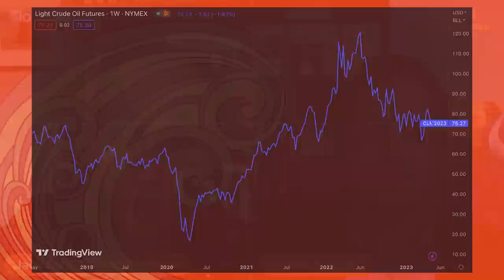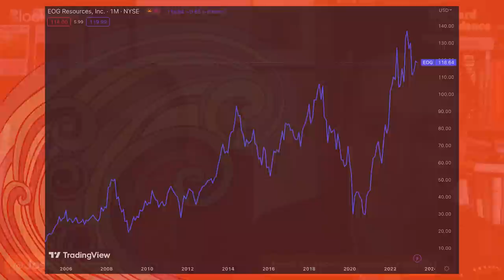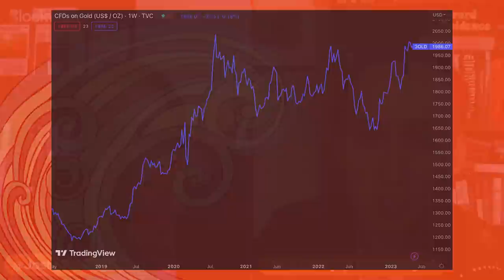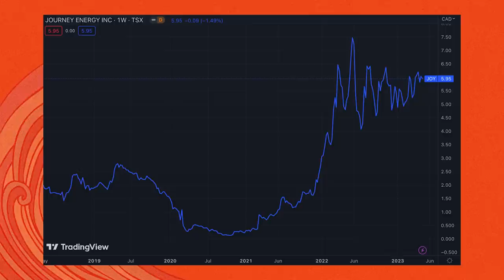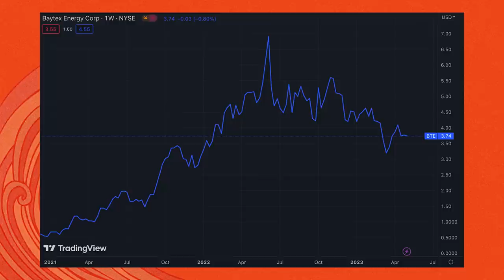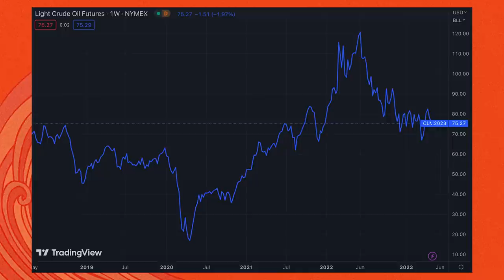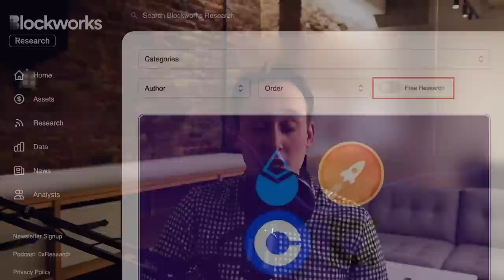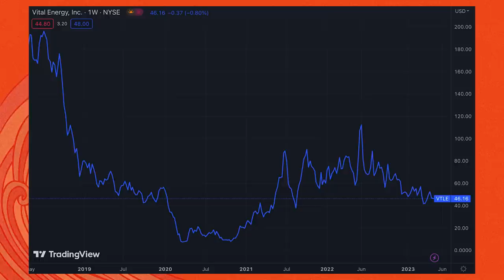A Wild Ride In The Oil Market | Josh Young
On today's episode of Forward Guidance, Josh Young Chief Investment Officer & Founder of Bison Interests joins the show for a deep dive into the oil and gas industry. After a record year in 2022 for oil & gas, with energy being the best performing sector, 2023 has sent investors on "a wild ride" with crude oil retracing gains from its high of around $120 to around $75.

Josh walks through the relative performances of the oil majors, and the small/mid size cap companies he specializes in. As many oil & gas companies have restructured their balance sheets and paid down overhanging debt, is the stage set for an outperformance of the oil & gas companies that incurred tougher times throughout the previous decade. To hear all this and more, you'll have to tune in!

Get top market insights and the latest in crypto news.

Research, news, data, governance and models – now, all in one place.
Referenced In The Show:

The Bottomless Well: The Twilight of Fuel, the Virtue of Waste, and Why We Will Never Run Out of Energy
Timestamps:
00:00 Intro
00:21 A wild Ride In The Oil Market
05:34 Oil Companies Profitability vs A Decade Ago
15:22 Are O&G Companies Investing In R&D, Or Share Buybacks?
18:57 Natural Gas
23:58 Are Rising Production Costs Impacting O&G Companies?
28:50 Permissionless
29:53 Searching For Low Decline Producers In The Oil Market
33:28 Baytex Energy (BTE)
40:45 Josh's Oil Price Outlook
56:19 Blockworks Research
57:19 Investing In O&G Companies In The U.S & Canada vs Rest of World
01:08:03 Overrated O&G Companies In The Small & Mid Cap Industry